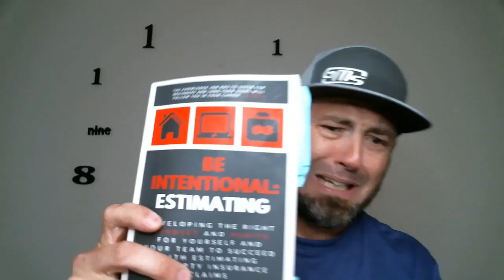The playbook for property restoration career growth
"I read this book when I was a water damage technician, it broke down everything that you would need to think about, 'Hey, this is actually something that I can do.'" - Chris P (Salem, OR)

In this clip taken from our conversation about how Be Intentional: Estimating, from Jon Isaacson (The DYOJO Podcast), helped him to gain the confidence to move his career in property restoration forward.

Chris mentions that as a water damage technician he was feeling a bit hopeless about his opportunities, but this book helped him:

* Develop his mindset and habits for success

* Find the inspiration to apply for advanced roles

Chris says that this book from The Intentional Restorer is, " A playbook for career development." Not only is it a top 10 best seller in Amazon's property insurance category, Chris says, "It's original. There's nothing like it out there."

Join the tens of others who have purchased this book and rated it 5 star, by going to Amazon or purchasing a signed copy, at a discount, from our Mention discount code CP-DYOJO for an additional 10% off (direct purchases only).